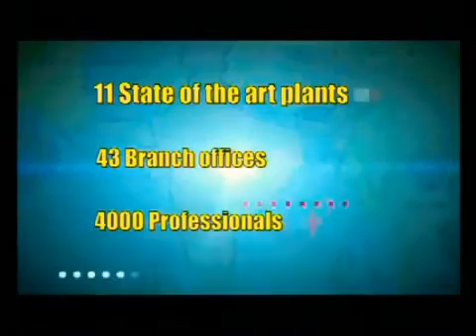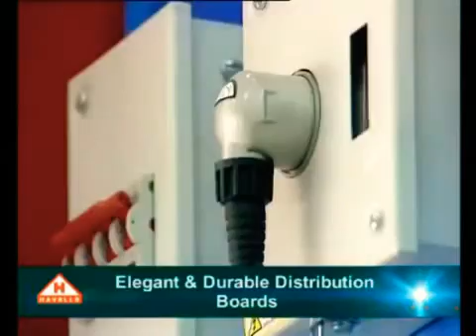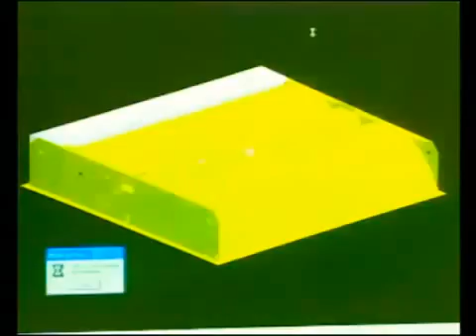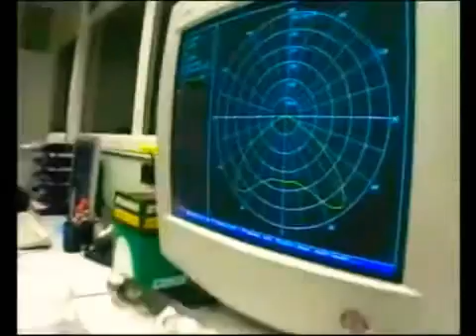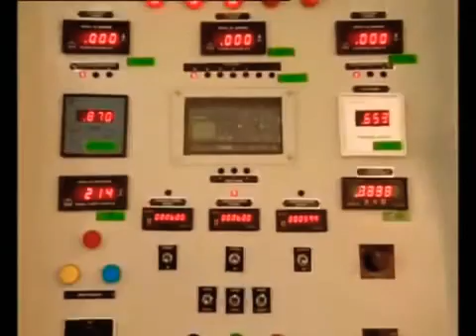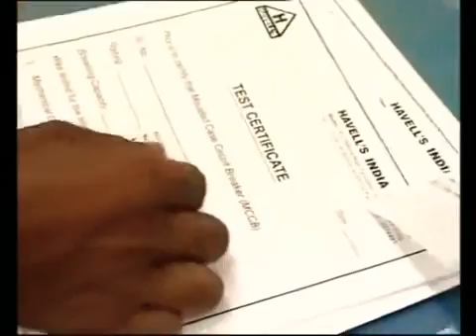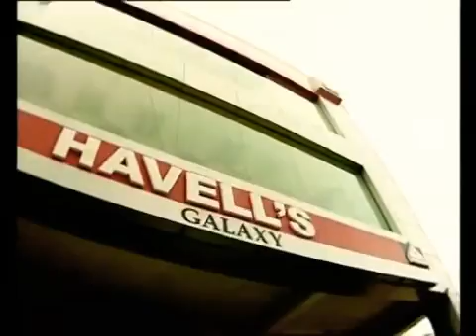Havells plant video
Dheeraj electrical